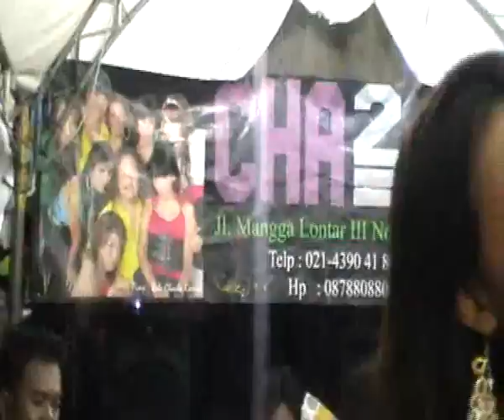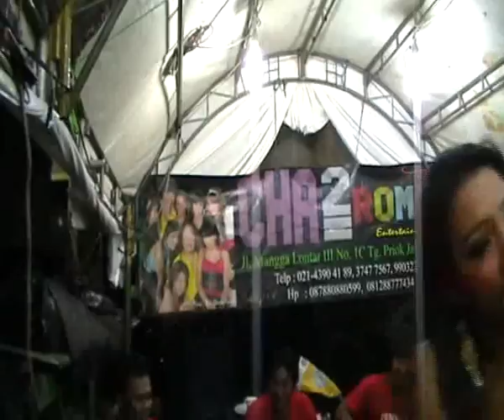CHACHA ROMEO VANYA ( EMOSI DIRI ) CIPUCANG 3.mp4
SOUND COSTUME MAKEUP BY CHACHA ROMEO